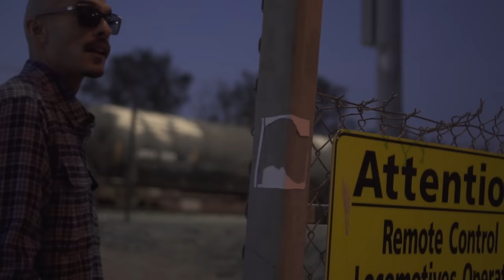Mr. Criminal- Death Around The Corner (Official Music Video)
Mr. Criminal is Back with the visuals to  "Death Around The Corner from the album "All Eyes On Me"
Shot by @streetvisuals
Produced by: Teezy